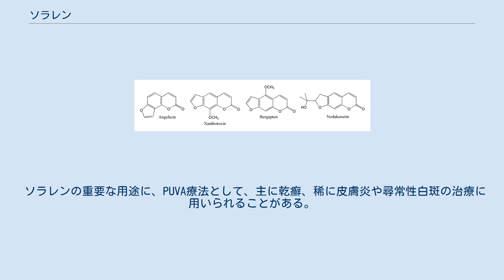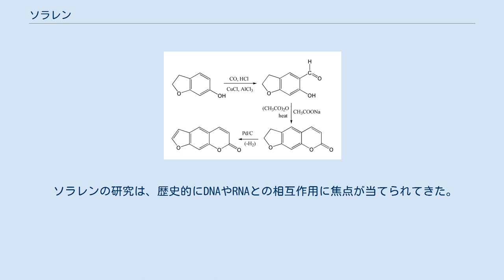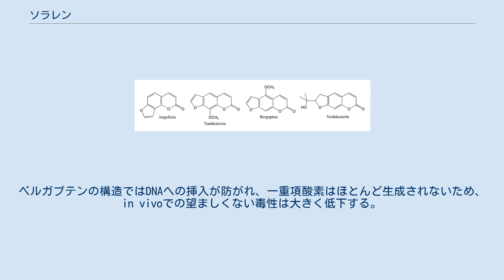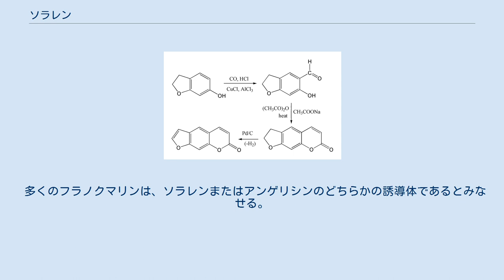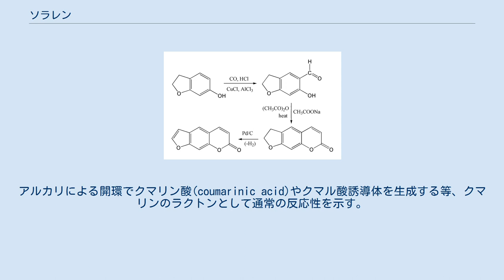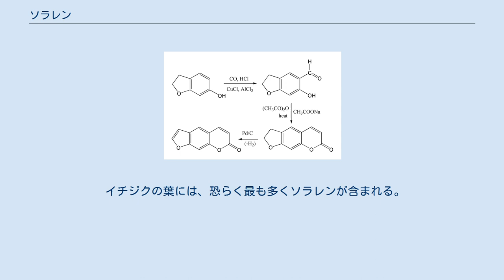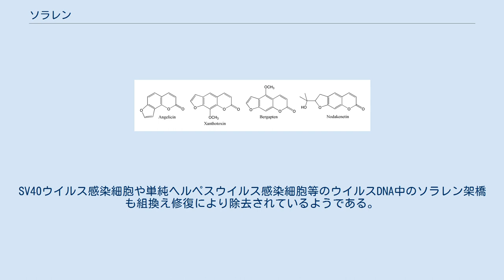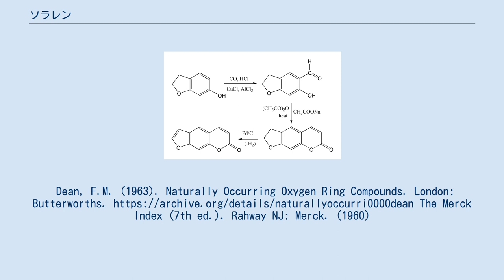ソラレン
ソラレン(Psoralen)は、直線型フラノクマリンとして知られる天然に存在する有機化合物の母核構造である。
構造的には、クマリンにフラン環が融合しており、ウンベリフェロンの誘導体と考えることもできる。
オランダビユ(Psoralea corylifolia)の種子に含まれる他、イチジクの葉、セロリ、パセリ、サンショウ、全ての柑橘類にも含まれる。
乾癬、皮膚炎、尋常性白斑、皮膚T細胞性リンパ腫等の治療のためPUVA療法（ソラレンとUVAの併用）に広く用いられる。
多くのフラノクマリンは魚類にとって猛毒で、インドネシアでは小川に投じて魚を捕まえるのに用いられる。
 ソラレンは変異原であり、分子生物学研究においてこの用途で用いられる。
ソラレンはDNAにインターカレーションし、紫外線照射によって、5'-TpA部位に選択的に、チミンに一付加物や共有結合鎖間架橋を形成し、アポトーシスを誘発しうる。
PUVA療法は、乾癬等の過剰増殖性皮膚疾患や特定の種類の皮膚がんの治療に用いられる。
しかし、PUVA療法自体が皮膚がんのリスクを高めることにつながる。
 ソラレンの重要な用途に、PUVA療法として、主に乾癬、稀に皮膚炎や尋常性白斑の治療に用いられることがある。
これは、ソラレンの紫外線吸収が大きいことを利用したものである。
まずソラレンで皮膚の感受性を上げ、その後、紫外線照射して皮膚の問題を取り除く。
また、脱毛の治療にも利用が推奨されている。
フォトフェレーシス（循環光療法）にも用いられ、この場合は紫外線照射の前に抽出した白血球と混合される。
 その発がん性に関わらず、ソラレンは1996年まで日焼け促進剤として用いられていた。
ソラレン含有日焼け促進剤を使用して日光浴した者の中には、重度の皮膚欠損となった者もいた。
皮膚色が薄い者は、皮膚色が濃い者に比べ、ソラレンによる黒色腫生成が4倍も多かった。
ソラレンの短期的な副作用には、吐き気、嘔吐、紅斑、掻痒症、乾癬、皮膚神経の光毒性損傷による皮膚痛等があり、皮膚や生殖器の悪性腫瘍を引き起こす可能性がある。
 改良ソラレンのさらなる用途としては、血液製剤中の病原体の不活化等がある。
合成アミノ-ソラレンであるアモトサレン塩酸は、輸血用の血小板や血漿中の感染性病原体（細菌、ウイルス、原生生物）の不活化のために開発された。
臨床使用に先立って、アモトサレン処理血小板は、p53ノックアウトマウスで発癌性が現れないか試験が行われ、発癌性がないことが確認された。
この技術は、ヨーロッパの血液センターでは日常的に利用されており、アメリカ合衆国でも最近承認された。
 ソラレンはDNA二重らせんに挿入され、紫外線照射によってピリミジン塩基（特にチミン）と付加物を形成するのに最適な位置に配位する。
 ソラレン-DNA相互作用の結合定数を導出するためのいくつかの物理化学的方法が採用されている。
古典的には、半透膜で区切られたソラレンと緩衝DNA溶液の2つの画分を用いる。
DNAに対するソラレンの親和性は、平衡後のDNA画分のソラレン濃度と直接関係している。
水溶性は、薬物の血液溶解に関連する薬物動態と、ジメチルスルホキシド等の有機溶媒の利用の必要性の2つの面で重要である。
また、ソラレンは長波長紫外線の放射により活性化する。
UVA領域の光が臨床的標準であるが、UVBでより効率的に光付加物が形成されるという研究結果から、UVBを用いることでより効率が上がり、処理時間が短くなることが示唆されている。
 ソラレンの光化学反応部位は、フラン環とピロン環の炭素-炭素二重結合の各々にある。
ピリミジン塩基に隣接して適切に挿入されると、四中心光環化付加反応により2つのシクロブチル型一付加物のいずれかが形成される。
通常、フラン側の一付加物の方が多く形成される。
フラン一付加物は2つめのUVA光子を吸収し、分子のピロン端での2度目の四中心光環化付加反応により、二付加物または架橋を形成する。
ピロン一付加物はUVAを吸収せず、UVAの放射によってこれ以上架橋が形成されることはない。
 この分類の化合物のもう1つの重要な特徴は、一重項酸素を生成できることである。
この過程は付加物生成と直接競合し、励起状態エネルギーの散逸の代替経路である可能性がある。
 ソラレンの研究は、歴史的にDNAやRNAとの相互作用に焦点が当てられてきた。
しかしソラレンは、ある種のアグレッシブなタイプの乳がんで過剰発現している、ErbB2受容体による...